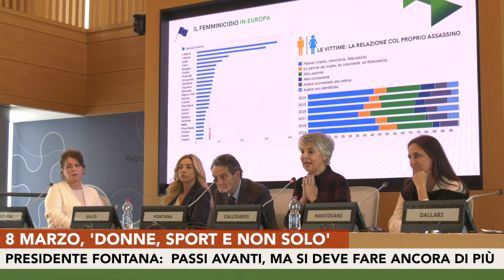8 marzo, Palazzo Lombardia celebra la Festa delle donne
Un convegno in Regione sul tema ‘donne, sport e non solo’ organizzato dal CONI in collaborazione con Confindustria alla quale ha preso parte anche il governatore Attilio Fontana.